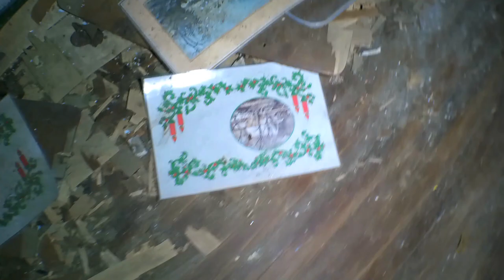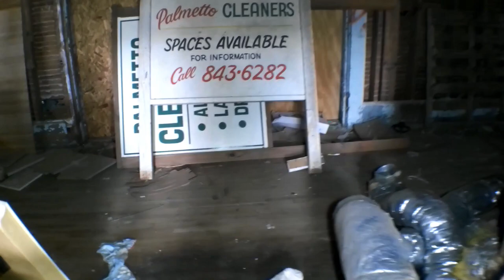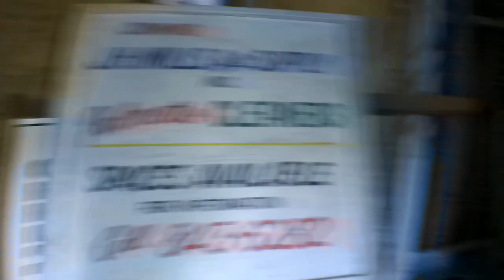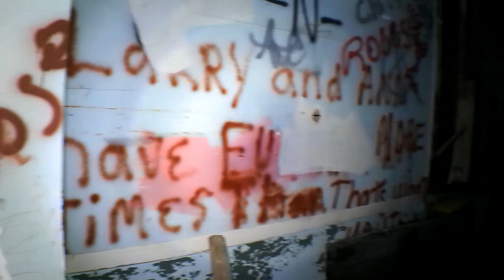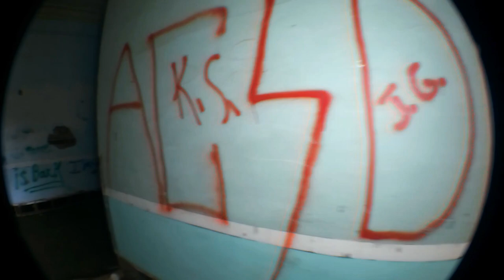Exploring an Old Forgotten School (Cateechee SC) -Explore NC- |UNEDITED DUMP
Thanks for Supporting by Viewing, Leave Comments Like and Sub up if you havnt, thanks everyone 🤝!!  Dont forget to watch the Videos in 4K 2160p for best experience!! Please Share on your Social Media page's!!